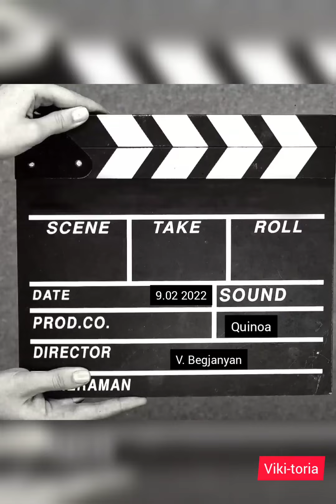ԱՂՑԱՆ "ՔԻՆՈԱ" /КИНОА/ Quinoa.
Անհրաժեշտ բաղադրիչներն են՝

 Քինոայի սերմեր՝ 2֊ական ճ/գ. սև, կարմիր և դեղին...
Գազար֊1հ.
Վարունգ֊1հ.
Բոլոկի֊2հ.
Գունավոր պղպեղ֊2հ.
Սպանախ֊կես կապ
Հազարի տերև֊5հ.
Մաղադանոս֊3ճյուղ
       Սոուզի համար՝
Բուսայուղ֊ 6ճ.գ.
Մանանեխի մածուկ֊1ճ.գ.
Լիմոնահյութ֊ 1թ.գ.
Լիմոնի աղ, աղ , սև և կարմիր պղպեղ.